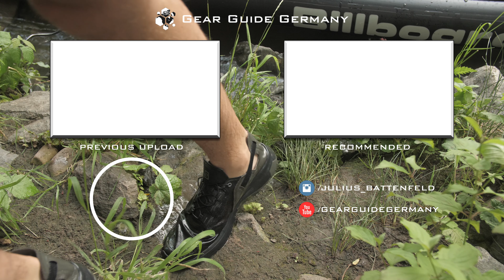Wassersportschuhe - Salomon TA4 Tech Amphib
Hier zeige ich euch meine TA4 Tech Amphib Wassersportschuhe von Salomon mit denen ich aktuell auf dem Wasser unterwegs bin. Viel Spaß mit dem Video.

►Support for the next project
►Salomon TA4